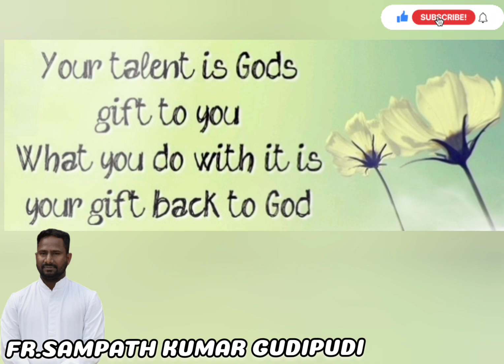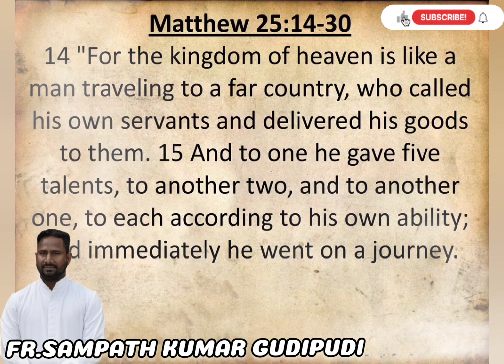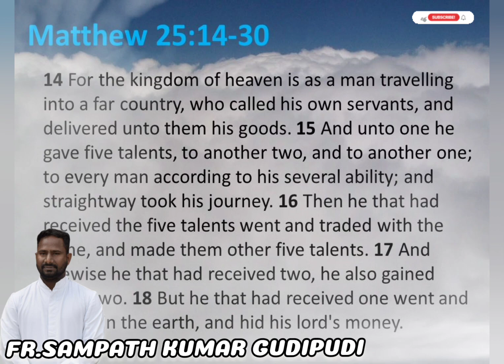THE PARABLE OF THE TALENTS OF GOLD (Matthew 25:14-30)